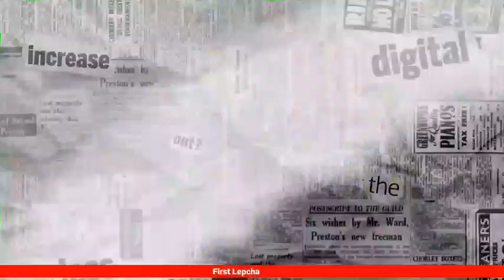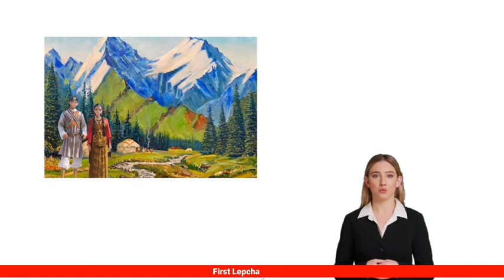The story of Dharamdan Stairway to the heaven || The legend of Lepcha folktales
The story of the Stairway to Heaven is a fascinating tale of the Lepcha people's struggle for survival and their ambitious attempt to build a ladder to heaven. It highlights the fear and sorrow they experienced under the rule of the cruel demon king, Laso Mung Punu. The Lepcha people, seeking refuge, settled in Daramdin and lived in peace until the looming threat of the demon king discovering their settlement emerged.

In their desperation, the Lepcha people decided to construct a ladder to heaven, believing it would lead them to safety and away from the clutches of Laso Mung Punu. With determination and unity, they flooded a nearby lake to create a foundation and used clay pots as building blocks. The community worked together tirelessly, stacking the pots one on top of the other to create a towering structure that reached the clouds.

However, the gods, recognizing the potential dangers of the construction, intervened by instilling fear and confusion among the workers. Miscommunication occurred, and the message requesting a hooked stick to measure the ladder's height was misheard as an instruction to bring it crashing down. Chaos ensued as the ladder collapsed, causing destruction and ending their dream of reaching heaven.

The Lepcha people named the place "Ka Daa Raom Dyen" to acknowledge their own mistake and the cause of the ladder's downfall. Remnants of the broken pots can still be found as a reminder of their ambitious but ill-fated endeavor.

Meanwhile, another Lepcha hero named Jorbongthing emerged in a different region and defeated Laso Mung Punu. Unfortunately, the news of this victory did not reach the Lepcha people in Daramdin, as they were consumed by their own construction and fears.

The story serves as a cautionary tale, emphasizing the importance of clear communication, unity, and the wisdom to recognize when our aspirations may lead us astray. It reminds us to cherish these qualities and to learn from the mistakes of the past.

Lepcha Folklore
Himalayan Legends
Mythical Stories
Ambitious Endeavors
Cautionary Tales
Communication and Unity
Miscommunication and Its Consequences
Lepcha Culture and Traditions
Bravery and Heroism